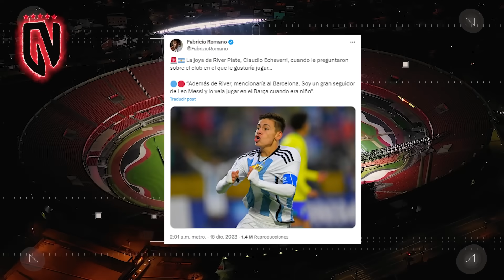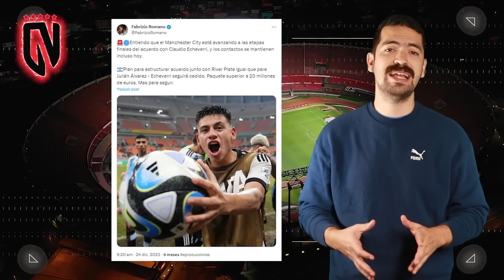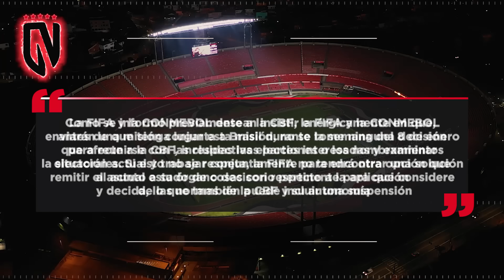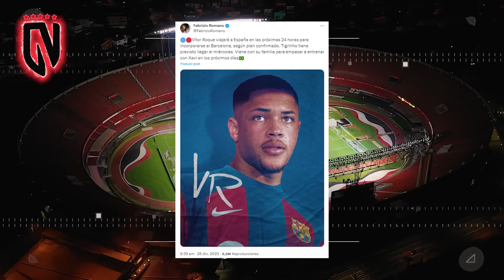¡CITY ROBA a BARÇA el BOMBAZO del MERCADO!✅|REGALITO de CR7 a MARCELO🎁| ¡¿Brasil SIN COPA AMÉRICA?!🤯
¡CITY ROBA a BARÇA el BOMBAZO del MERCADO!✅

REGALITO de CR7 a MARCELO🎁🎄

¡¿Brasil SIN COPA AMÉRICA?!🤯